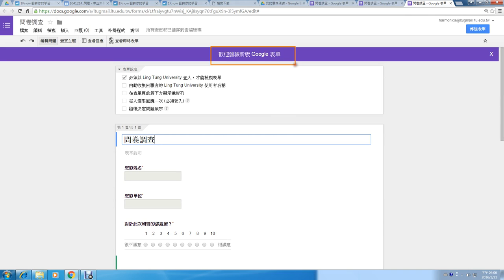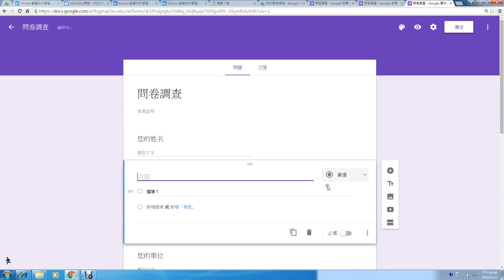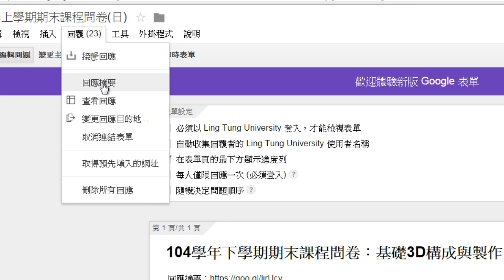12：Google表單發佈分析結果與新版 Google 表單介面介紹